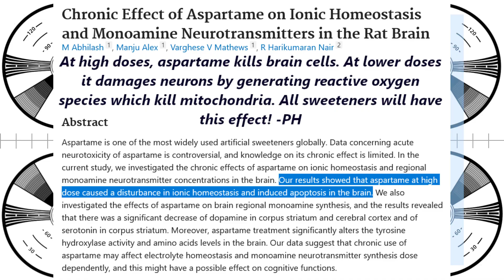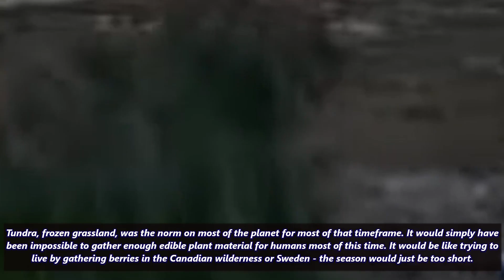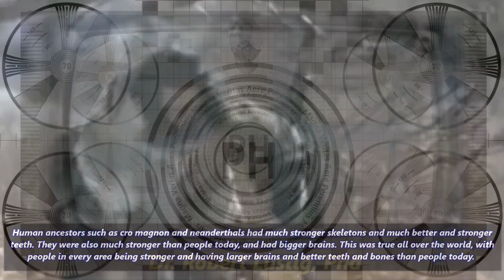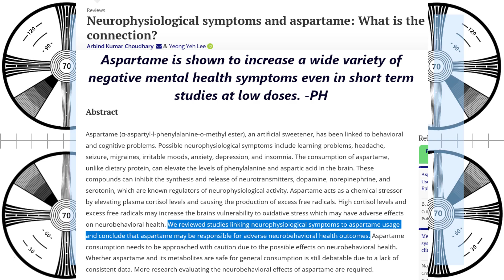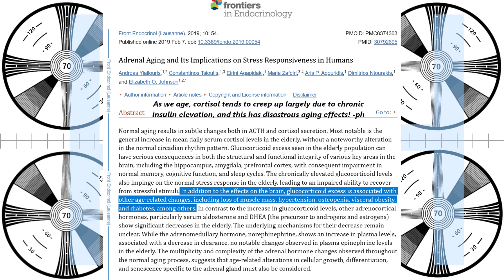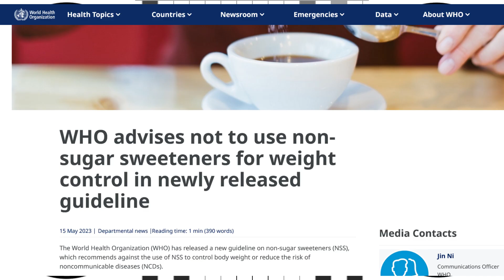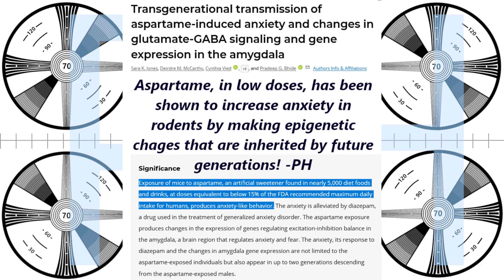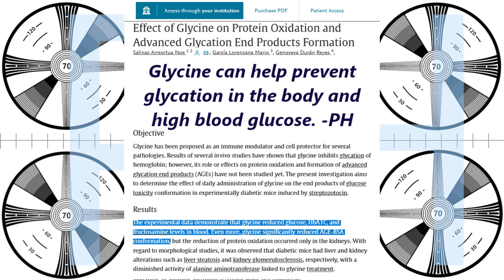Don't be a 29 can a day man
While noncaloric sweeteners appear to be a panacea at first glance, in reality they are ALL harmful to varying degrees, and likely more so than actual sugar in many cases. This includes natural sweeteners like stevia, even in pure form.

The only truly healthy source of dietary sweetness is animal fat and the amino acid glycine, found in broth and lacking in the modern diet.

6g taurine
6g glycine
3g AAKG
1g TMG
1g L-cysteine
250mg niacin
250mg bilberry powder
500mg Hyaluronic acid powder
100mg Orotic Acid (for gout and chelation)
300mg oil of oregano (in addition to the toothpaste)
60ml vinegar neutralized by one teaspoon of potassium bicarb - neutralizing the acidity does not impede its utility in the body.

0:00 Slow poisoning is not easy to detect in short term studies
1:45 Sweeteners fuel your carb addiction
4:15 Artificial sweeteners all cause cancer
6:00 Aspartame causes anxiety and kills brain cells
7:14 Natural sweeteners also cause oxidation, insulin resistance and metabolic dysfunction
8:51 Aspartame degrades to the poison formaldehyde when warm
10:51 Nonnutritive sweeteners affect gut microbiome
13:25 Glycine is the only safe noncaloric sweetener